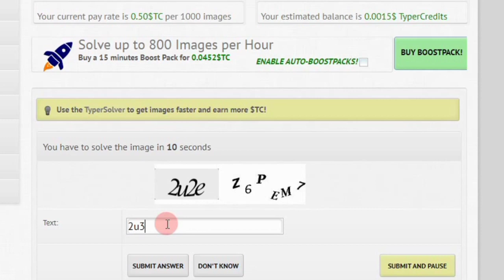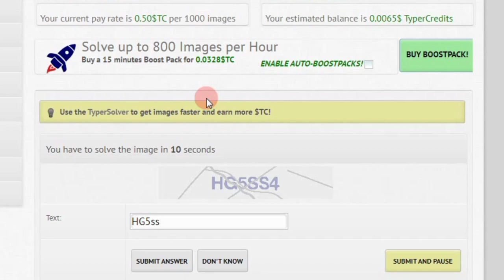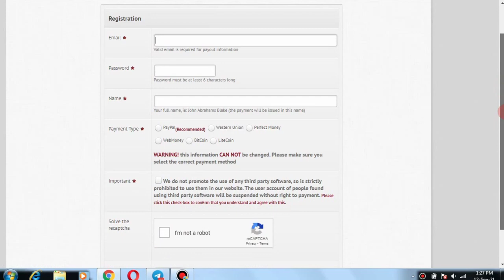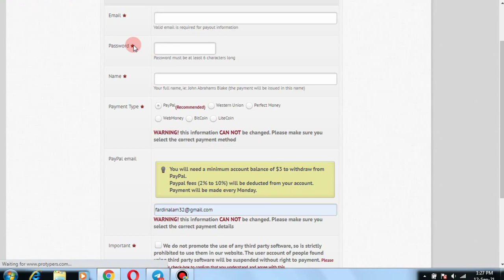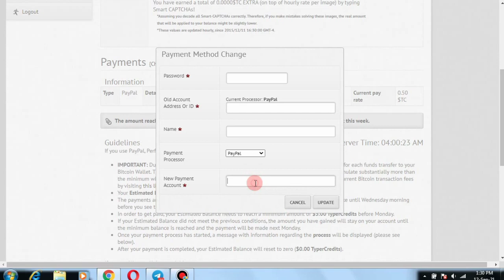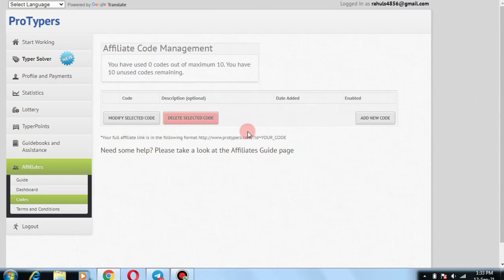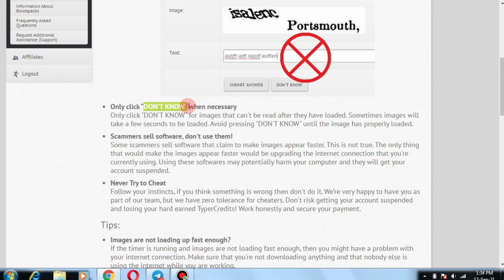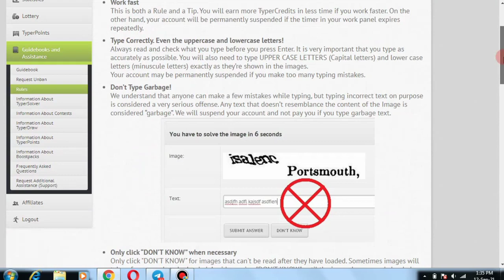Captcha Work 2021 | Work From Home Jobs | Typing jobs| Part Time | Freelancer | Online Work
So, Today i m going to post a video about Captcha filling Work 2021 | Work From Home Jobs | Typing jobs| Part Time | Freelancer | Online Work

Invition Code - G0S1

Freelance Jobs
Typing Jobs
Online Jobs
Part-time job
Freshers jobs
Typing jobs from home
10th pass jobs
12th pass jobs
Part-time Job
Freelance Jobs
Admin Jobs
Earn Good Income
Fresher Jobs
Part-time job
Part-time income